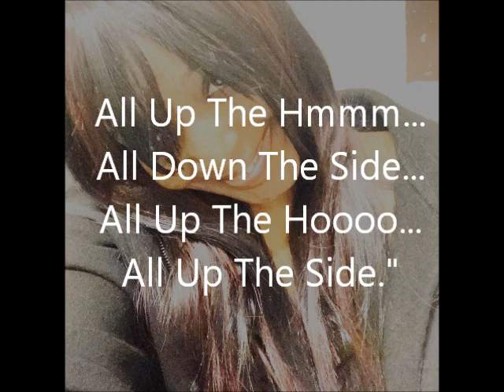All Down The Side demo by Chera Tiah Jelks 2023